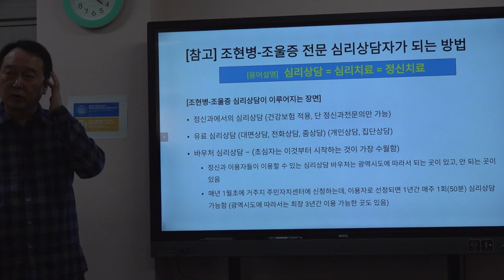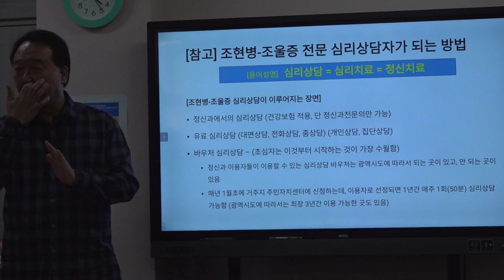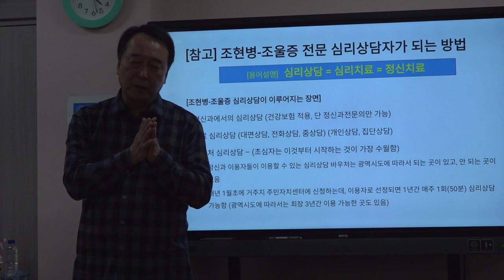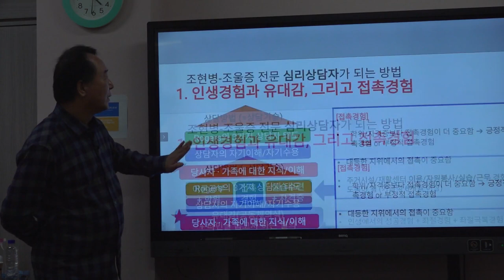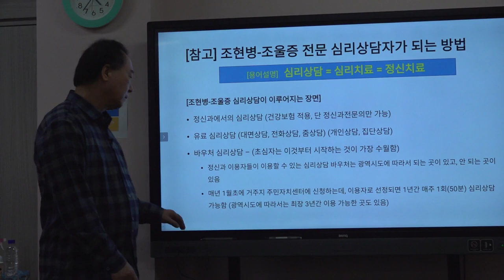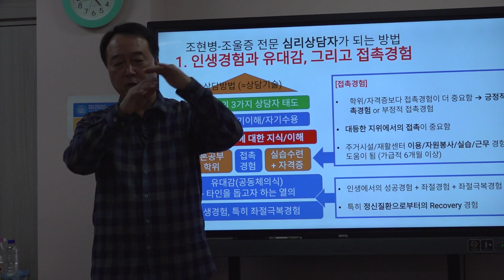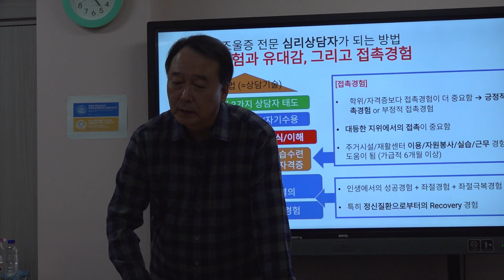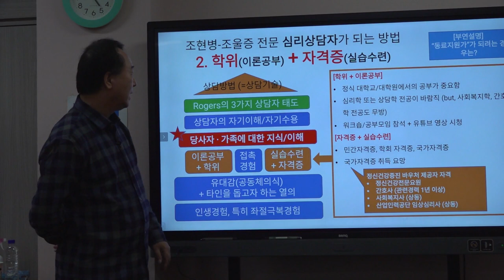촛불추천 487, 조현병, 조울증 전문 심리상담자가 되는 방법 (1) -- 인생경험과 유대감, 그리고 접촉경험 -- [경주시 정신건강복지센터 직원교육 #15]